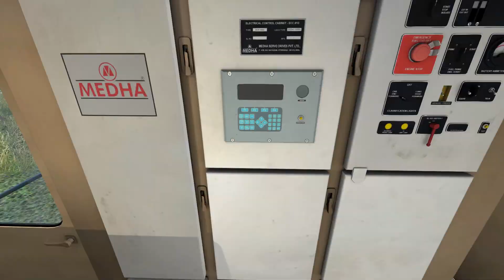Dadar Ajmer Sf Express | Arriving Aburoad On time | CABRIDE in WDP4 SGUJ | In Indian Train Simulator